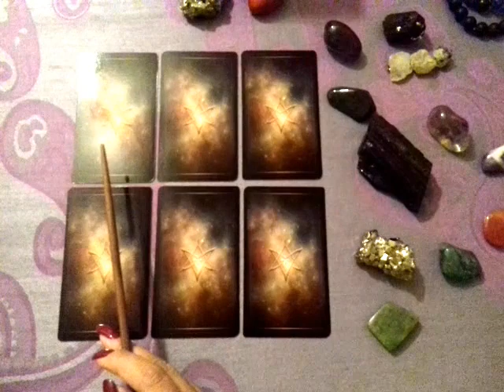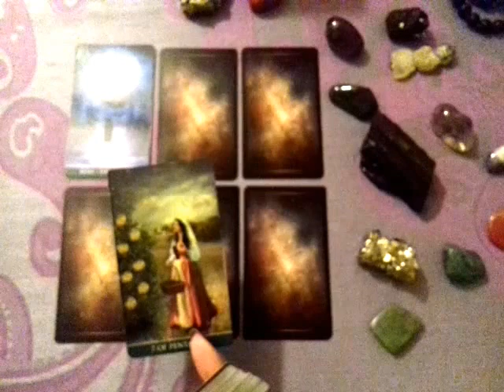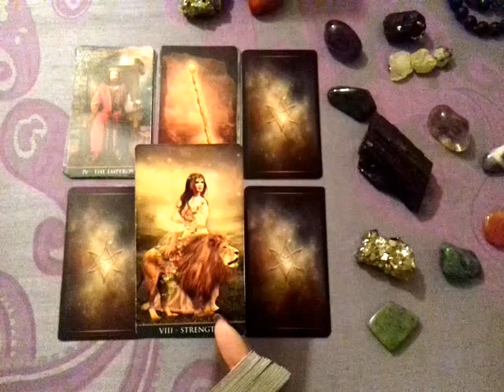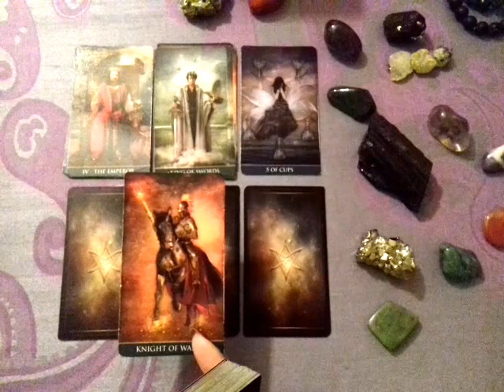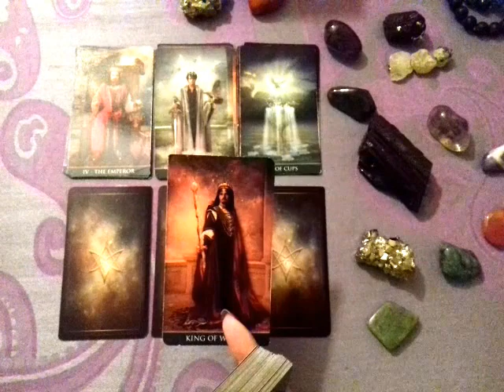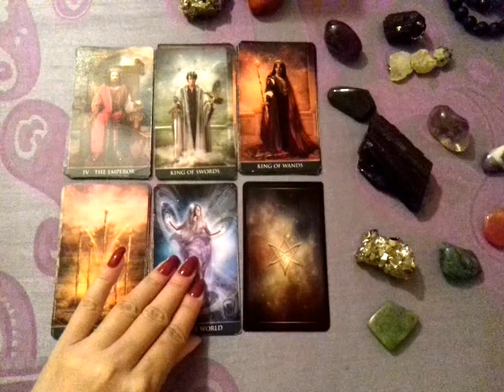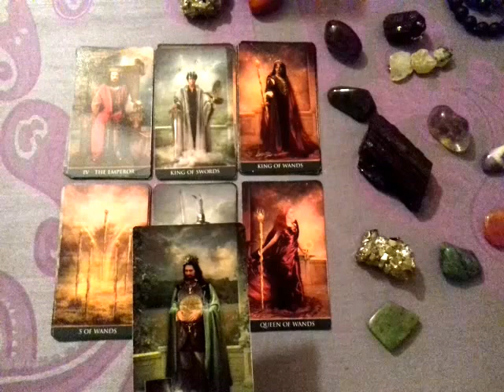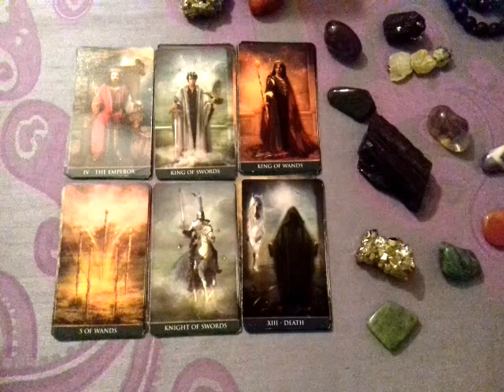Онлайн-Расклад для Женщин!Родить ребёнка или нет